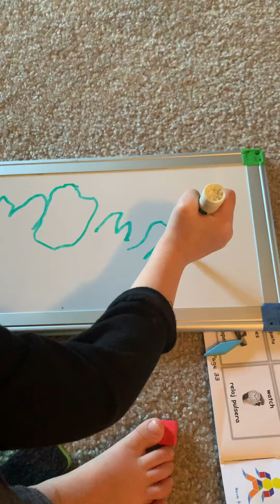Writing Mommy at 3.5 years old